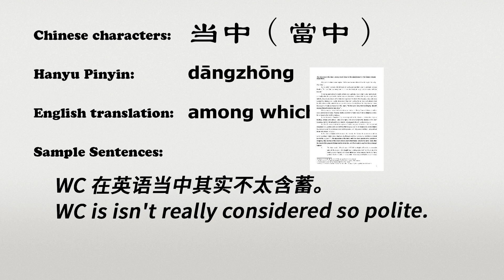The Chinese word dangzhong - 当中 - dāngzhōng (among which in Chinese)